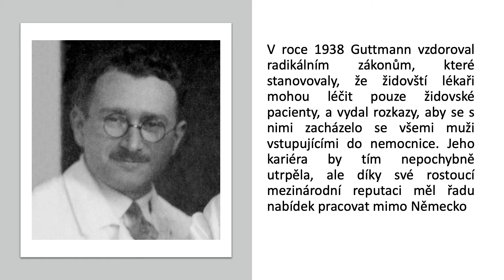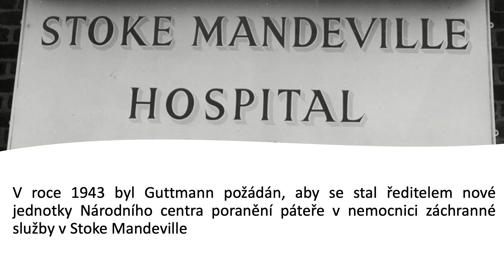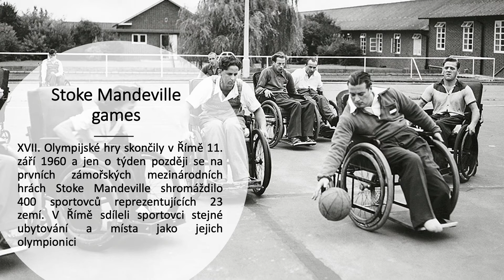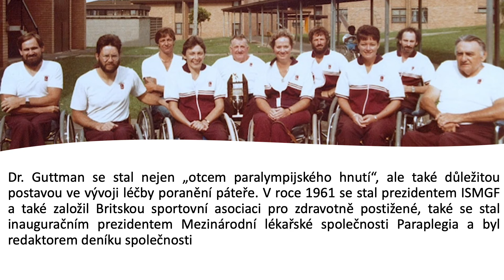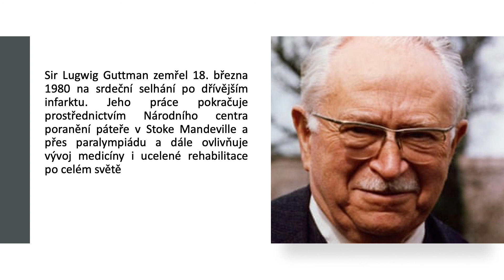Dr. Ludwig Guttman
Citace:
Dr. Guttman and the Paralympic movement - doc.
Professor Sir Ludvig Gutmman - doc.